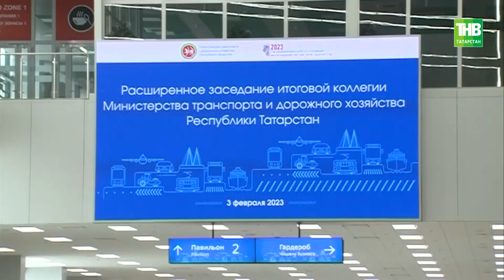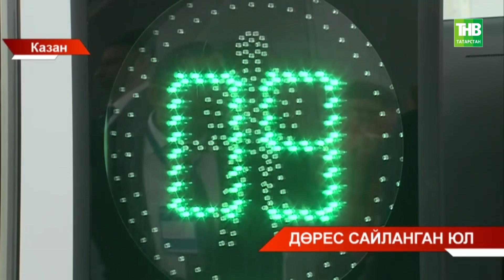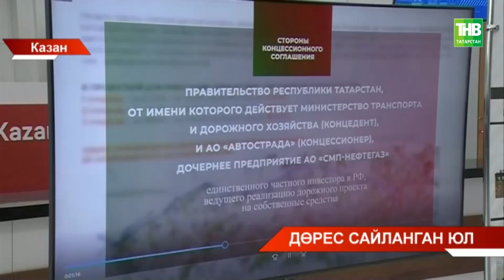Дөрес сайланган юл